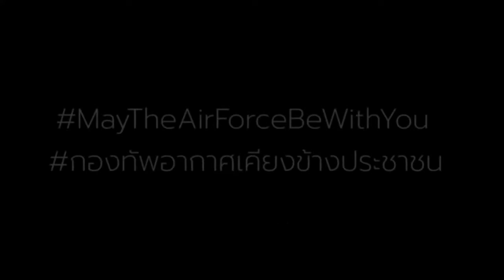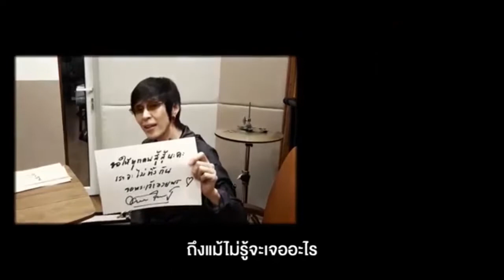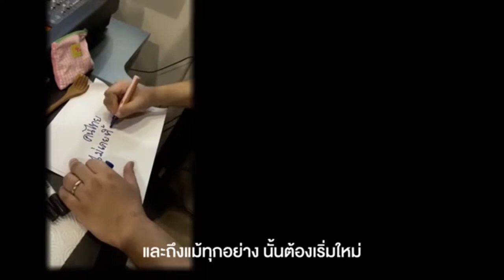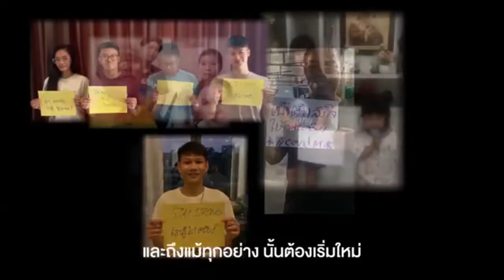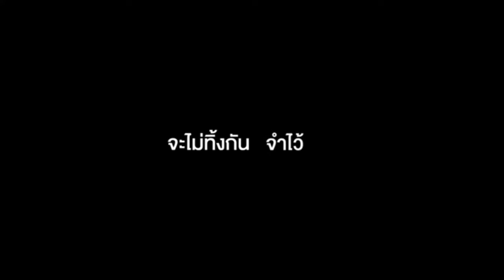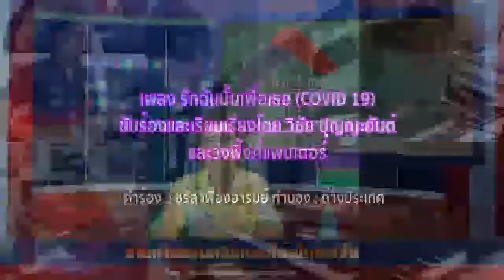รายการแจ่มศรีแหลงใต้+12 04 2563